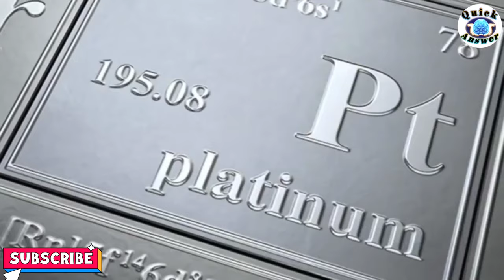एक प्रजाति के इंसान अलग2 जगह कैसे🤔| What is Human Civilization| dinasour kesa mare|इंसानो का बटवारा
1=किस तरह धूमकेतु की टक्कर से इंसानी सभ्यता का बंटवारा हुआ?
2=लोग अपने पूर्वज स्थान को छोड़कर नए स्थानों पर क्यों गए?
3=एक ही प्रजाति के इंसान अलग-अलग जगह कैसे पहुंचे?
"4=डायनासोर का अंत कैसे हुआ?

नमस्कार दोस्तों स्वागत है आपका आपने इस यूट्यूब चैनल पर दोस्तो आज के वीडियो में हम बात करेंगे कि किस तरह अलग-अलग थे हम धूमकेतु की टक्कर से इंसानी सभ्यता का बंटवारा हुआ और लोग अपने पूर्वज स्थान को छोड़कर नए स्थान पर गए दोस्तों सिक्स पॉइंट सिक्स करोड़ साल पहले चिक सुलूक इवेंट में डायनासोर की प्रजातियां को नष्ट कर दिया था लेकिन दोस्तों आज से 13000 साल पहले भी ऐसी घटना हुई जिसने इंसानी सभ्यता को परिवर्तित कर दिया

यूनिवर्सिटी ऑफ एडिनबर्ग के साइंटिस्ट इन के अनुसार 13000 साल पहले तुम खेतों की बारिश हुई तथा धूमकेतु की टक्कर रोने इंसानों को अलग-अलग जगह जाने पर मजबूर कर दिया था यह बारिश दोस्तों उत्तरी अमेरिका और ग्रीनलैंड में हुई थी

दोस्तों जब इन स्थानों का मुआयना किया किया तो पता चला कि उच्च स्तर का प्लेटिनम यहां मौजूद थे जो कि हाई टेंपरेचर में भी नहीं पिघलता है लेकिन इसकी वजह से आसपास की चीजें कठोर से तरल हो जाती है और दोस्तों फिर स्टडी के मुताबिक ये तरल चीजें नैनोडायमंड बनाती हैं

दोस्तों ऐसे ही धूमकेतु न्योली थी पीरियड में दिखी रे थे दोस्तों इसे स्टोन ऐज का समय के नाम से जानते हैं इस टाइम प्लीज जान की सभ्यता अलग अलग जगह विकसित हो रही थी इंसान इस काल में कृषि पत्थर और घर बनाने की ओर अग्रसर थे मिस्त्र इराक और ले बनाना जैसे क्षेत्रों में इंसान खुद को विकसित कर रहा था दोस्तों यह इंसान घुमंतू होने की जगह एक स्थाई जगह पर रहने की तैयारी कर रहे थे

दोस्तों मार्टिन ने एक बयान में कहा कि सूची में गोल गोबेकली टेपे नाम का दुनिया का पहला मंदिर मिला इससे यह स्पष्ट होता है कि दक्षिणी पश्चिमी एशिया में इंसानों के विकास का क्रम चल रहा था किंतु एस्टेरोइड के गिरने से उनकी सभ्यता नष्ट हो गई यह सभी उन्होंने मंदिर पर लिखा था

दोस्तों हम देखते हैं कि किसी एक प्रजाति के इंसान अलग-अलग जगह देखने को मिल जाते हैं दोस्तों एक नई स्टडी में  हुए खुलासे से के अनुसार अंतरिक्ष से आने वाले इन एस्टेरोइड की आपदाओं के कारण इंसानी सभ्यता को एक जगह से दूसरी जगह जाना पड़ा इसलिए दोस्तों इंसानों के वंश वृक्ष की जगह किसी एक जगह नहीं मिलती है दोस्तों इस स्टडी को अभी-अभी अर्थ साइंस रिव्यू में प्रकाशित किया गया है

दोस्तों अच्छे पॉइंट्स 10000000 साल पहले जब ऐसे रोहित के गिरने से डायनासोर का अंत हुआ था जिससे 300 किलो मीटर व्यास का एक बड़ा सा गड्ढा बन गया ठीक उसी तरह धरती पर इससे कम व्यास के किंतु कई बार एस्टेरॉइड गिरे जिन्होंने इंसानी सभ्यता को अलग-अलग जगह जाने पर मजबूर किया इसी कारण दोस्तों आज हमें किसी एक वंश के लोग अलग-अलग देशों में देखने को मिलते हैं

human civilization
science facts
dinasour death

science facts facts amezing facts shortsfacts facts.

Gobekli Tepe
, Civilisation
, jericho, stone age,
cave men, axe, history,
 documentary,
histocrat,
sumeria,
 uruk,
writing,
 agriculture,
farming,
spear,
bow and arrow,
hunter gatherer,
prehistoric,
 hunting,
domestication,
cultivation,
human history,
 levant,
neanderthal,
 ice age,
younger dryas,
glacier, neolithic,
paleolithic, old stone age, new stone age,

 natufian, early human history documentary